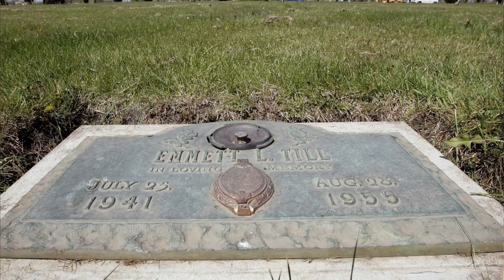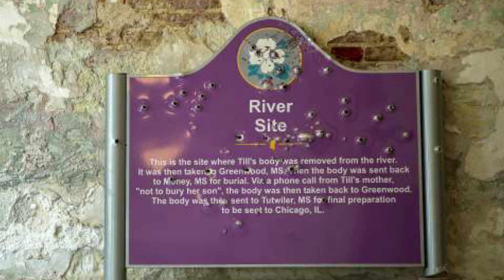Ole Miss Students Suspended From Frat After Posing With Guns At An Emmett Till Memorial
PLEDGE

CertifiedTV

PLATFORMS